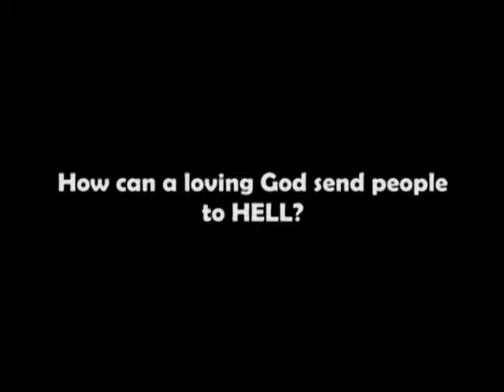Pastor Ron Lewis Apologetics Question 3: How Can a Loving God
In this installment of the Campus Harvest Apologetics seminar, Christian apologists Josh McDowell, educator and lecturer Dr. Brian Miller and Dr. Rice Broocks discuss this common question.

As Josh McDowell explains, God in His nature is truth and righteousness. The question instead becomes, how could a righteous and holy God allow sinful individuals into His presence? God never sends people to hell but allows people to go, if they choose to reject His provision.

Watch as the panel discusses how God cannot allow sinful individuals into heaven.